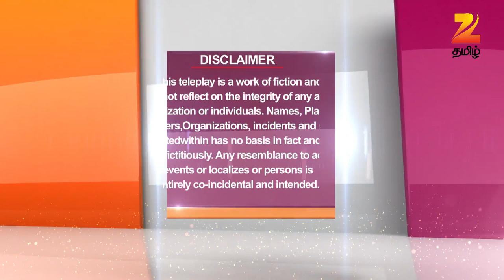Fear Files - ஃபியர் ஃபைல்ஸ் - Tamil Show - EP 170 - Real Life Horror Stories - Zee Tamil